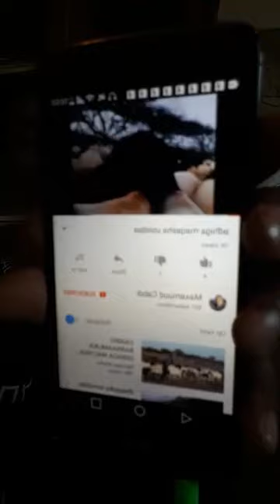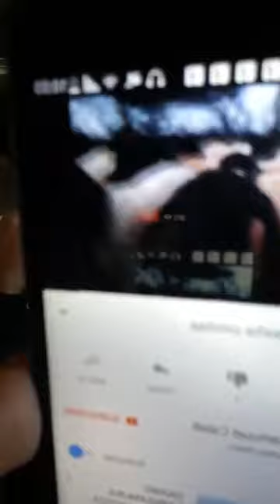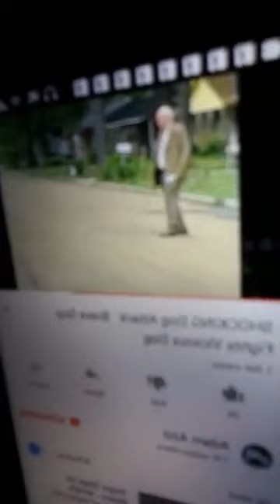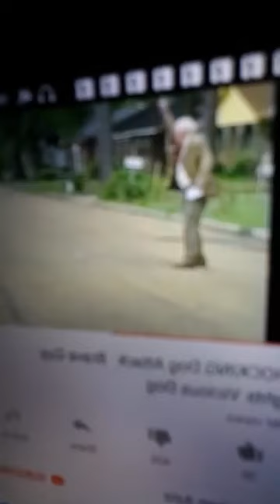DEG DEG ILYAS X BURCO OO BAALAHA KARIFAY REER MUQDISHO+COLDOON OO UU TAAGEERAY